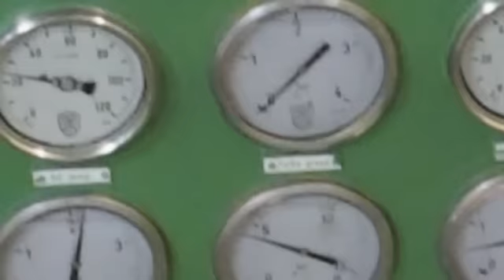Seivåg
Oppstart av ABC hovedmotor før prøvetur. Her er installert nytt gear og propellanlegg fra Scana Volda AS og ABC hovedmotor levert av Frydenbø Power AS.
Alt installert av Solund Verft AS
Alt elektroarbeid utført av Hafs Elektro AS
Takk til alle involverte for godt samarbeid